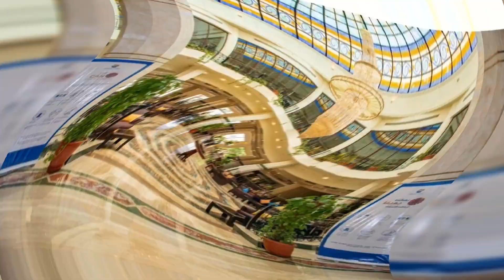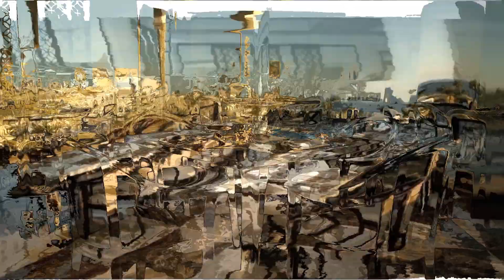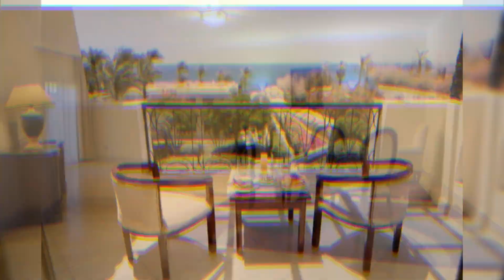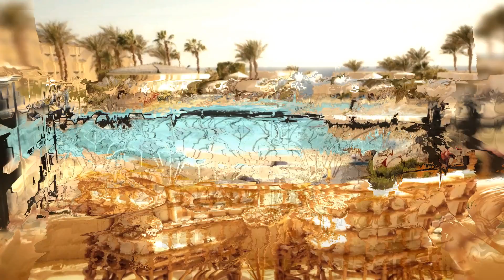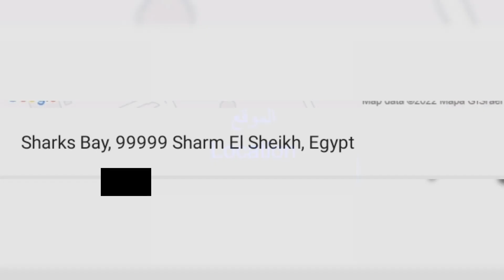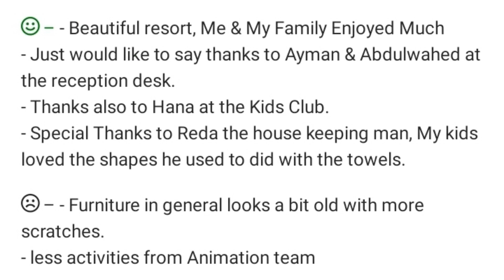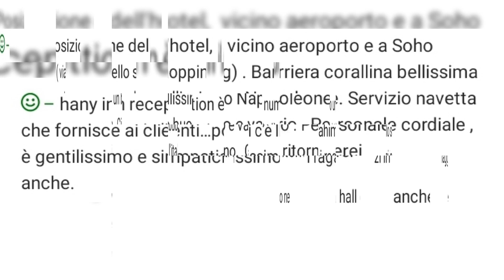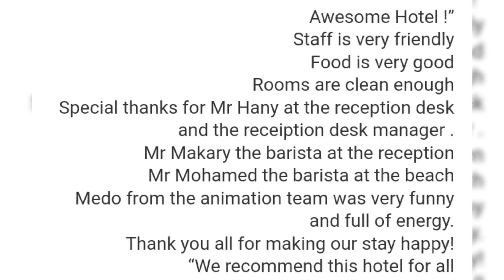Grand Oasis Resort Sharm El Sheikh *4 preview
(photos, location, reviews)